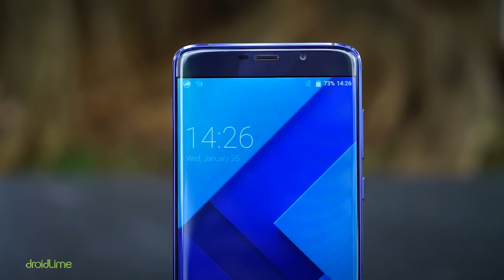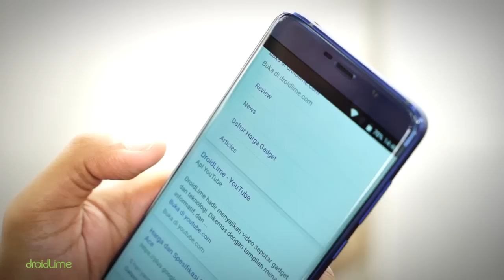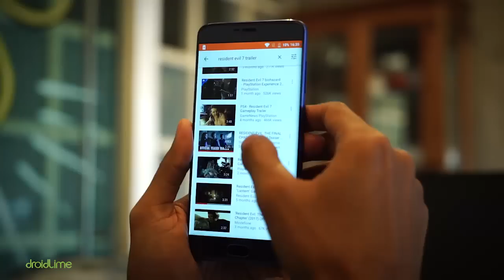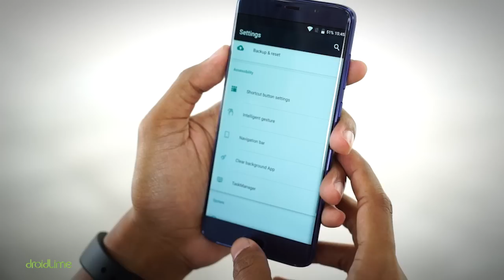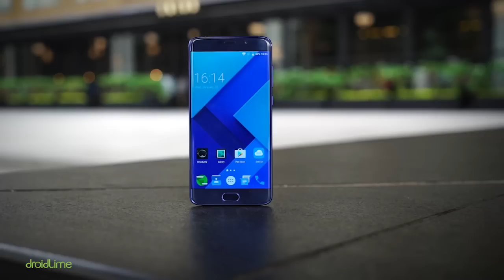Elephone S7 Quick Review Indonesia: Mirip S7 edge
Spesifikasi Elephone S7:
Harga: Rp3,6 juta (versi 4 GB)
CPU: 10-core MediaTek Helio X20
GPU: Mali-T880MP4
RAM: 4 GB
Storage: 64 GB
OS: Android 6.0
Kamera: 13 MP & 5 MP
Layar: JDI IPS Incell 5,5 inci (1.920 x 1.080 piksel)
Baterai: 3.000 mAh
Sensor:  Fingerprint, gyroscope, ambient light, proximity, compass
Screen-on-time: 2,5-3 jam
AnTuTu Benchmark: 75 ribu poin

LINE@: @droidlime